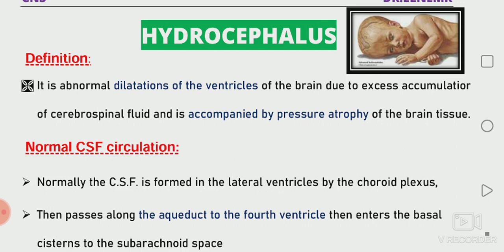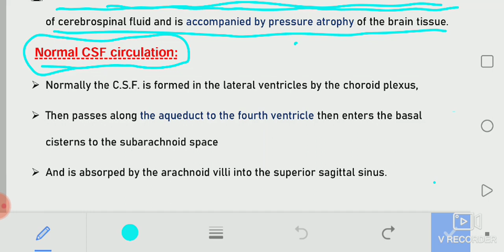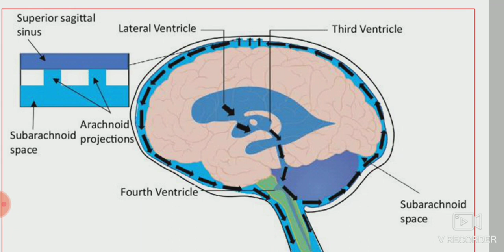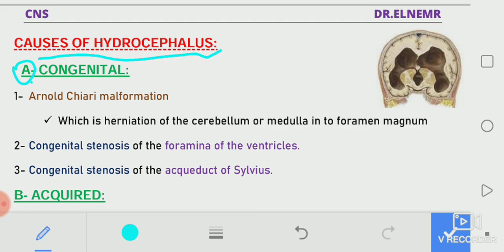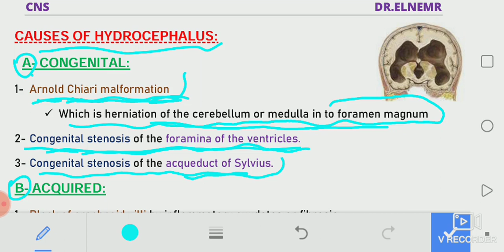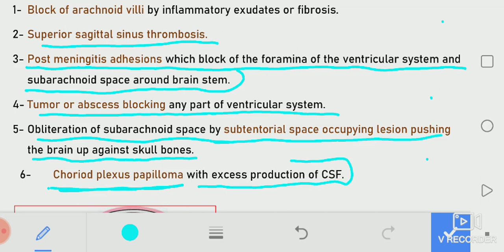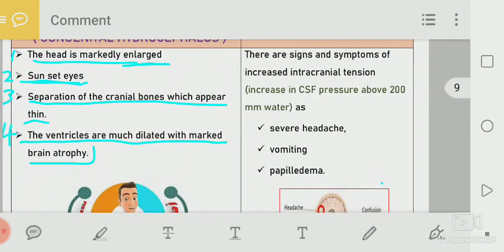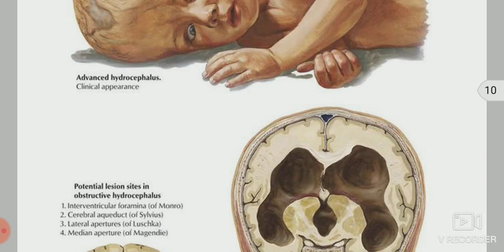2- CNS - pathology 2022 للدكتور أحمد النمر 《الجهاز العصبي المركزي 》